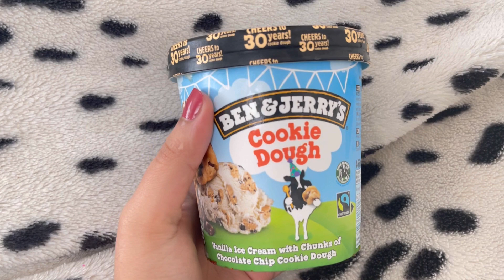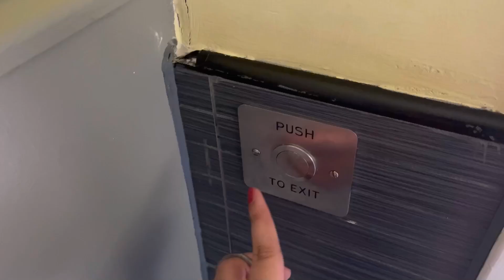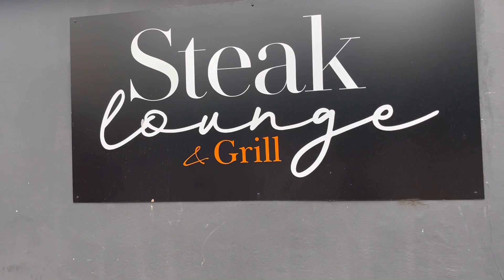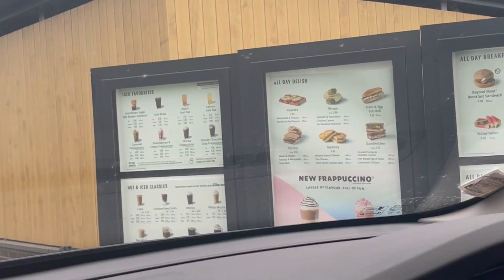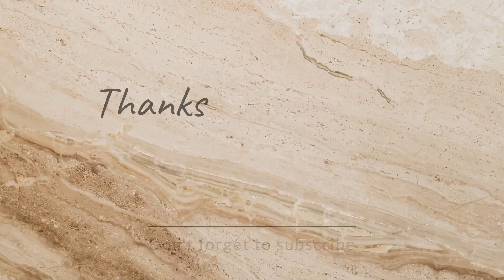Hamare sath hua dhoka|Never expect too much|Pakistani mahol in uk|Tried churros|Daily family vlogs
Musician: LiQWYD